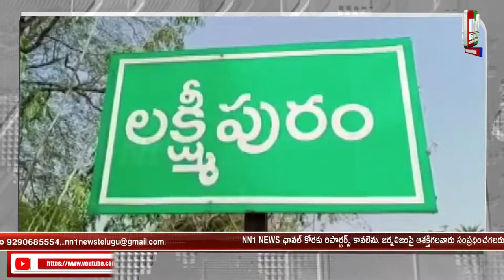ఇంటి తాళాలు పగలగొట్టి చోరీకి ప్రయత్నించిన వ్యక్తులకు దేహశుద్ధి..